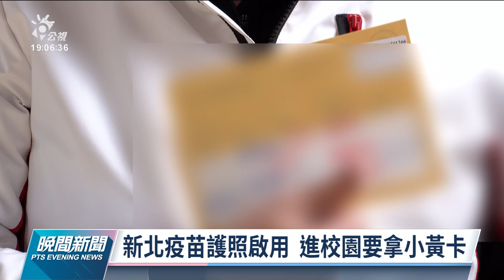亞東非專責病房1名護理師確診 感染源尚不明｜20220117 公視晚間新聞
今天新增的確診案例中有一位是亞東醫院的護理師，不過這名護理師沒有負責專責病房，目前感染源還不明。她曾到板橋大遠百的海底撈板橋店用餐，新北市已經發簡訊提醒當時與確診者同時間用餐的民眾，而海底撈板橋店則休息兩天清消，並且要求員工進行快篩。